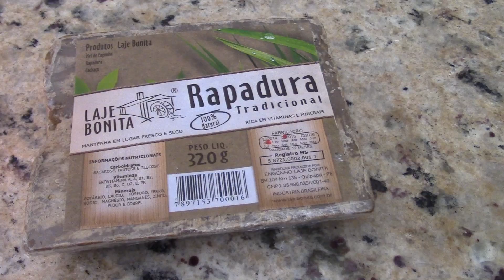PUXA PUXA FEITA COM RAPADURA!!!!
OLA MENINAS,

HOJE FIZ  UM VIDEO MOSTRANDO A VOCES COMO FAÇO UMA GULOSEIMA QUE SOU APAIXONADA QUANDO VENHO AO BRASIL!!!

NÃO SEI SE VOCES CONHECEM PUXA-PUXA!

FEITO COM A RAPADURA E AGUA.

DERRETEMOS A RAPADURA COM UM COPO AMERICANO DE AGUA E QUANDO ESTA NO PONTO COLOCAMOS NA PEDRA DE MARMORE  COM FARINHA DE TRIGO PARA NÃO AGARRAR E QUANDO MAIS OU MENOS FRIO BATEMOS PARA FICAR FEITO UM CHICLETE.

ACHO DELICIOSO E SE VOCES NÃO CONHECEM TENTEM FAZER QUE EH UMA DELICIA!